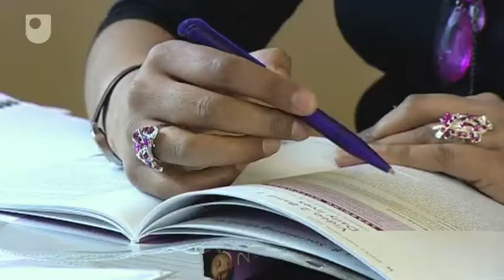Juggling a Job & Family - Learning to Change (2/4)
Three adult learners talk about the value of life experience and describe how they managed their studies alongside other commitments.